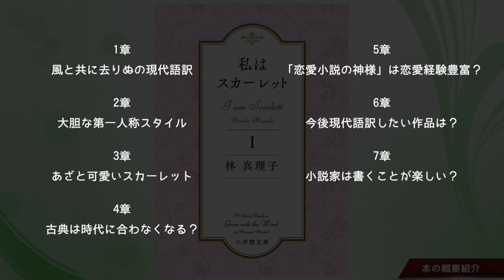林真理子『私はスカーレット』 スカーレットは田中みな実さん？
日本最大級の著者インタビューサイト本TUBEの公式チャンネルです。

双子の母でもある本好きアナウンサー中村優子が、文芸・ビジネス・実用・教育・スピリチュアルとジャンルを問わずインタビューしています。

この著者の話が聞きたい！というリクエストも是非お寄せください＾＾

【今回の紹介書籍】
『私はスカーレット 』林真理子/小学館